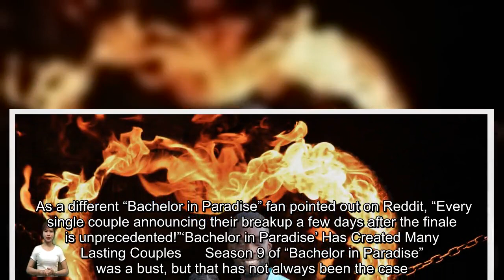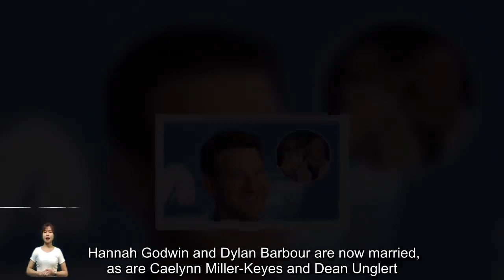Fans React to Aaron Bryant & Eliza Isichei's Split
Season 9 of “Bachelor in Paradise” just aired its finale on December 7. Initially, there seemed to be three happy couples leaving the beach together. Aaron Bryant and Eliza Isichei got engaged, as did John Henry Spurlock and Kat Izzo. Kylee Russell and Aven Jones did not get engaged, but they remained a couple. Within a matter of days after the finale aired, though, all three relationships had imploded. After a fair amount of speculation, Bryant confirmed he and Isichei had broken off their eng